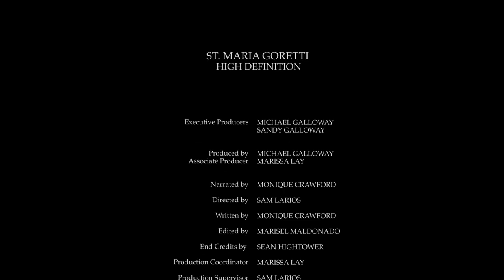St. Maria Goretti HD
Born on October 16 1890 in Corinaldo, in the Ancona Province in Italy, her farmworker father moved his family to Ferrier di Conca, near Anzio. When he died of malaria, Maria's mother had to struggle to feed her children.

Maria's mother, brothers, and sisters worked in the fields while she cooked, sewed, kept the house clean, and watched her youngest sister Teresa. Though the family's circumstances were extremely difficult, they were very close and loved God.

On July 5, 1902, Maria was sitting outside the steps of her home sewing her 18-year-old brother or neighbor -it is unclear which - Alessandro's shirt while he threshed beans in the barnyard. As she concentrated on her sewing, Alessandro surprised her and grabbed her from her steps. When he tried to rape her, Maria cried that it was a mortal sin and warned he would go to hell.

When Alessandro persisted, she fought him and screamed, "No! It is a sin! God does not want it!" At her words, Alessandro began to choke her and she said she would rather die than submit. Upon hearing her words, Alexander pulled out a knife and stabbed her eleven times. When she attempted to reach the door, he stabbed her three more times then fled.

Teresa woke to the sounds of her sister's cries and began to cry. Maria's family returned home and found her bleeding on the floor. They quickly took her to the nearest hospital in Nettuno, where she underwent surgery without anesthesia.

Unfortunately, her wounds were beyond the surgeon's ability to help. Halfway through the surgery, the man asked her, "Maria, think of me in Paradise."

As she lay on the table, she looked up at him and said, "Well, who knows which of us is going to be there first?"

She did not realize how terrible her situation was, and the surgeon replied, "You, Maria."

She said, "Then I will think gladly of you." She also mentioned concerns for her mother. The next day, Maria forgave Alessandro and said she wanted to see him in Heaven with her. She died that day while looking upon an image of the Virgin Mary and holding a cross to her chest.

Shortly after Maria's family discovered her, Alexander was captured and questioned. He admitted Maria was a physical virgin as he was unable to assault her and he was sentenced to thirty years. He also admitted he had attempted to persuade her to accompany him to bed on several occasions in the past and had attempted to rape her before.

Alessandro remained unrepentant for his actions until he had a dream that he was in a garden. Maria was there and gave him lilies, which immediately burned in his hands. When he woke, he was a changed man. He repented his crime and living a reformed life. When he was released 27-years-later, he went directly to Maria's mother and begged her forgiveness, which she gave, saying, "If my daughter can forgive him, who am I to withhold forgiveness?"

Maria Goretti was beatified by Pope Pius XII in a ceremony at Saint Peter's Basilica on April 27, 1947.

Three years later, on June 24, 1950, Maria was declared a saint and Alessandro was present in the St. Peter's crowd to celebrate her canonization. He later became a laybrother of the Order of Friars Minor Capuchin, where he lived in a monastery and worked as its receptionist and gardener until his death.

Saint Maria is called a martyr because she fought against Alessandro's attempts at sexual sin; however, the most important aspects of her story are how she forgave her attacker - her concern for her enemy extending even beyond death - and the miracle her forgiveness produced in his life.

Saint Maria's body can be found in the crypt of the Basilica of Nostra Signora delle Grazie e Santa Maria Goretti in Nettuno. Though several claim her body is incorrupt, she has been proven to be corrupt. Her body is kept in a statue which lies beneath the altar and has been mistaken to be all of her remains.

Images of Saint Maria often represent her with wavy hair dressed in either white or farm clothes and is often depicted holding lilies.
St. Maria Goretti 14Kt Gold-Filled Pendant
St. Maria Goretti 14kt Gold Medal
St. Maria Goretti Sterling Silver Pendant
St. Maria Goretti Holy Card